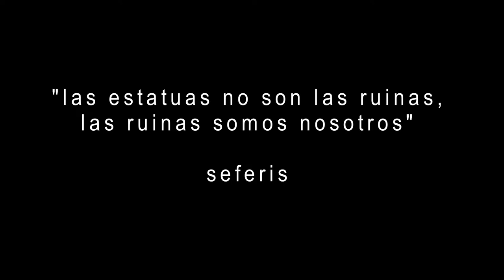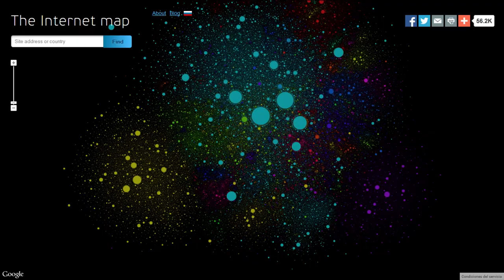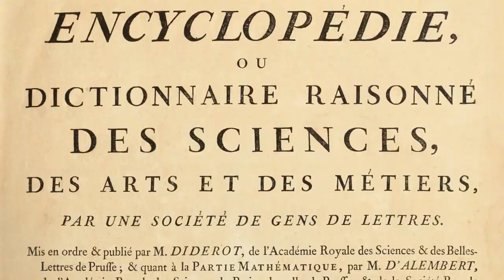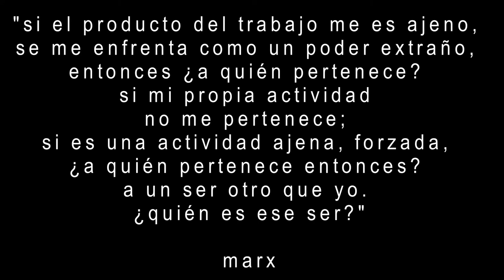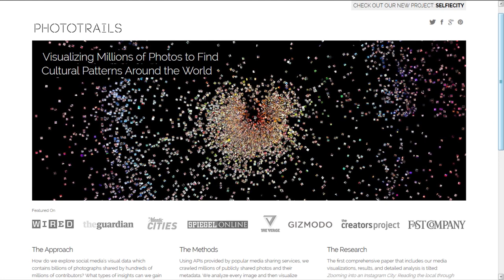neotvlab 2014 - diseñar el medio - bertolotti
este video fue presentado en el 7° encuentro neo tv lab del 2014.